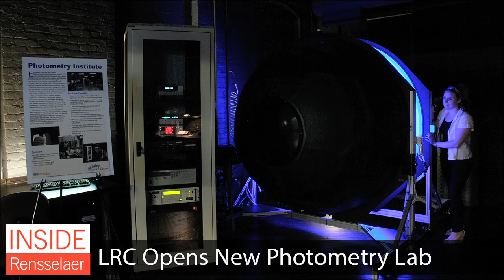Inside Rensselaer: April 12, 2013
In this issue: The 207th Commencement speaker and honorands, a Canstruction competition winner, using nanobiotechnology to kill listeria, a new Center for Sustainable Urban Freight Systems, new degree programs, a telescope upgrade, and more.